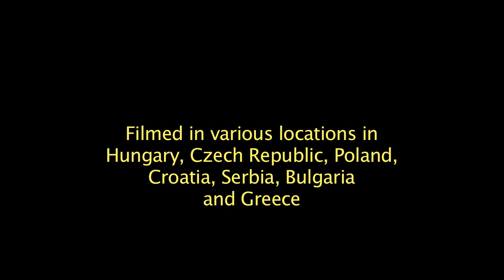Euromusic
Paul Snider's Orchestra of Sound, a song made from sounds recorded during a trip through Europe